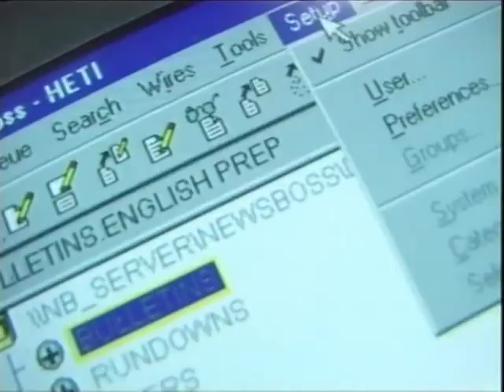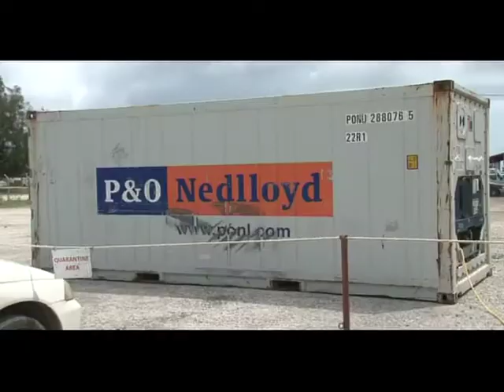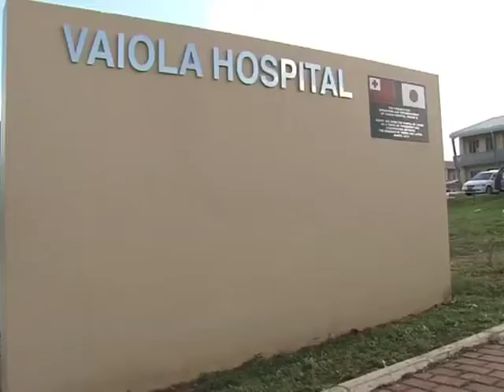News in English 120314